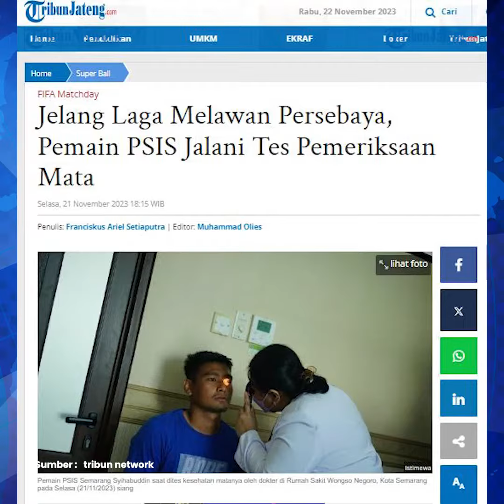Persebaya Vs PSIS Liga 1, Skuad Mahesa Jenar Jalani Pemeriksaan Mata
PSIS Semarang akan melakoni laga tandang melawan Persebaya Surabaya pada pekan 20 Liga 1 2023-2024.

Di tengah persiapan kedua tim bertemu, skuad PSIS melakukan pemeriksaan mata kepada para punggawanya.

Laga antara Persebaya Surabaya vs PSIS Semarang akan berlangsung, Minggu (26/11/2023) pukul 15.00 WIB.

Mengenai venue pertandingan belum diketahui secara pasti, sebab Persebaya menginginkan bermain di Stadion Gelora Bung Tomo Surabaya.

Bagi PSIS bertemu Persebaya tentu bukan perkara mudah meski pada putaran pertama di Jatidiri, Marukawa cs menang 2-0.

Apalagi Persebaya telah melakoni perombakan di skuadnya.

Meski begitu, berbagai persiapan kini dijalani PSIS satu di antaranya melakukan tes pemeriksaan mata di Rumah Sakit Wongso Negoro, Kota Semarang pada Selasa (21/11/2023).

Agenda pemeriksaan mata ini juga merupakan program tim pelatih di tengah jeda kompetisi pada FIFA Matchday.

Pemeriksaan mata kali ini ini diharapkan mampu memastikan kondisi mata pemain pada saat menghadapi latihan, pertandingan, dan kehidupan sehari-hari.

Dokter tim PSIS, Radityo Haryo menyebut, program tes mata ini juga merupakan rangkaian program rutin di tengah kompetisi.

Di sisi lain, PSIS tetap melakukan persiapan intens jelang melakoni partai away kontra Persebaya.

Pelatih PSIS Gilbert Agius menyebut timnya bakal melakoni partai berat kontra Persebaya.

Apalagi, menurut dia laga PSIS kontra Bajul Ijo merupakan partai sarat gengsi.

editor : ica